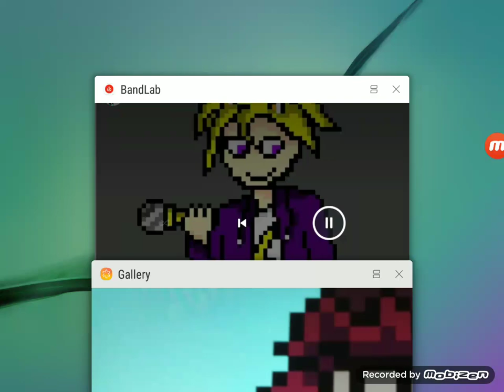Celestial Funkin Week 5 - Mirror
haha funni badfriend back